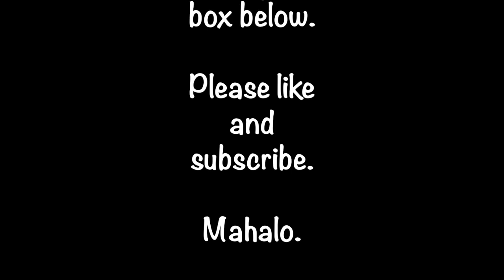Empty Tomb Chocolate Buns - S’mores Buns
Try some for Easter. Marshmallow melts inside the roll creating a sweet creamy chocolatey sauce inside the bun.

To activate yeast:
 ▪ 2 1/2 tsp dry active yeast ( I used Fleischmann’s Rapid Rise yeast)
 ▪ 1/2 cup warm water (110’ degrees)
Add  all 3 ingredients in your mixing bowl and wait for about 5 minutes or unlit its bubbly.

When yeast mixture is bubbly...
Then add and mix:
 ▪ 1tsp salt
 ▪ 2 1/2 to 2 3/4 cups flour ( I started with 2 1/2 cups of flour and it was just right, its recommended not to add all the flour at once, if needed you can add 1 tbsp flour at a time until you achieve the soft, slightly tacky dough as seen in video).

 1. Transfer dough to lightly oiled bowl. Flip dough around making sure its covered with oil, to avoid drying.
 2. Cover with clean towel.
 3. Place bowl in a warm, draft-free area until dough has nearly double in size (I always use my “power off” oven). This may take about 45 minute to 1 hour or longer depending if you are in a cold or warm weather.
 4. Prepare S’mores filling while waiting for dough to rise (see below).
 5. Punch dough down and turn it out onto a nonstick surface.
 6. Divide dough into 10 to 12 equally sized portions.
 7. Add 1 large marshmallow and S’mores filling in the middle and roll to seal buns.
 8. Place dough balls into a well oiled muffin pan.
 9. Cover pan with towel or foil, place pan in a warm, draft-free area until dough doubled in size, about 45 minutes or longer.
 10. Preheat oven to 375F.
 11. Bake at 375F for about 20 to 25 minutes or until buns sounds hollow when tapped (some filling may seep out).
 12.  Cool completely and frost top with melted white vanilla melting chips mixed with 1 tbsp coconut oil for easy spreading.

S’mores Filling:
 ▪ 1/3 cup semisweet chocolate chips
 ▪ 1/3 cup graham cracker crumbs
Mix all ingredients. Form a small ball and freeze until ready to use.